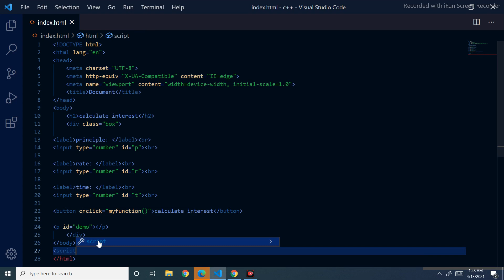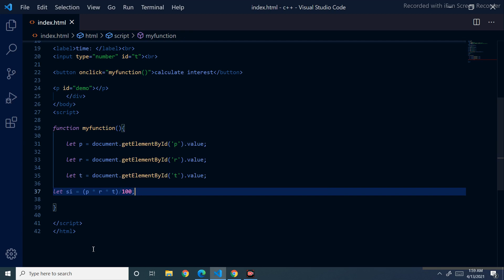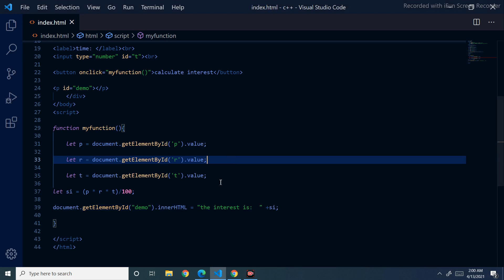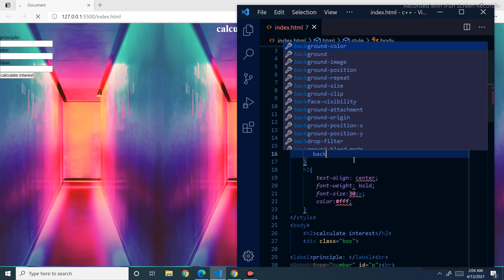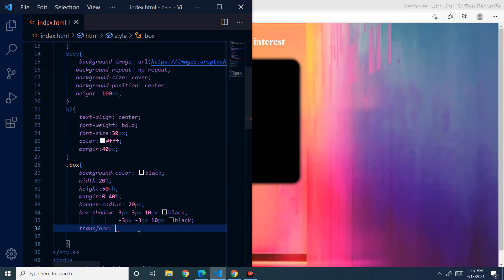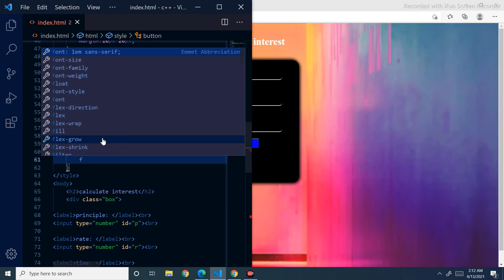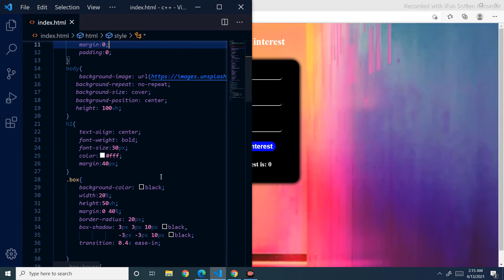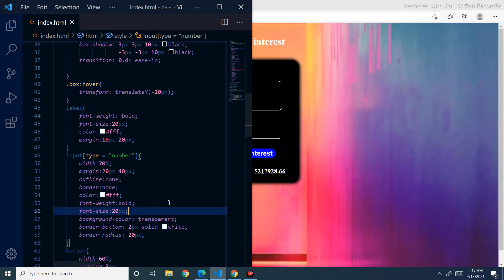Making a Simple Interest Calculator Using Pure HTML, CSS and JS.|| Javascript Beginners Tutorial.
This video helps you to make  a  Simple Interest Calculator Using Pure HTML, CSS and JS.||  Javascript Beginners Tutorial.